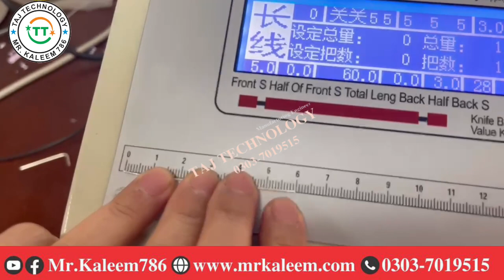Wire Cutting Machine Data Cable Cutting Machine 03037019515 Mr.Kaleem 786